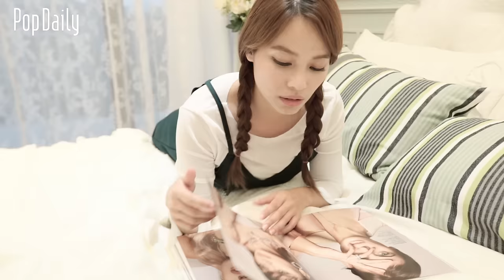12星座男友：被女友冷落的反應 | PopDaily 波波黛莉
12星座男友：被女友冷落的反應